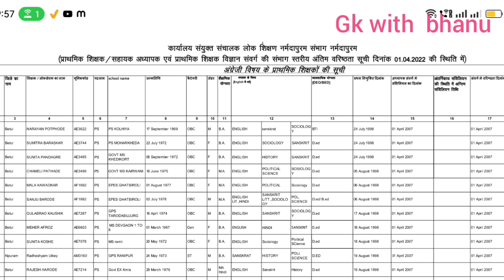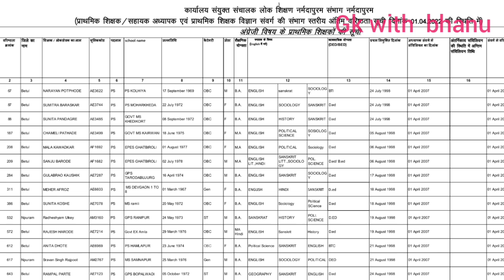क्या प्राथमिक शिक्षकों को m.a. के विषय के आधार पर प्रमोशन /पदभार में वरिष्ठता मिलेगी